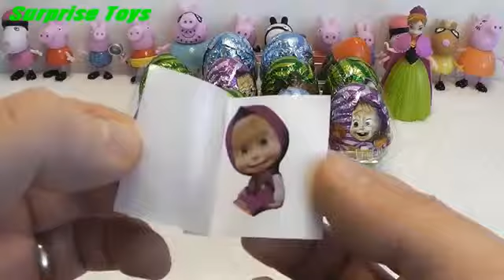Маша и Медведь, Masha i Medved, Frozen, Disney, Peppa Pig, Frozen Toys, Peppa Pig Toys, Eggs, Kinde